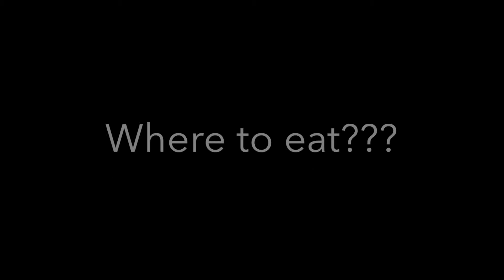15th Annual "24 Hours at Saginaw" 2021 - Where to EAT???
Location is:  301 S. Saginaw Blvd., Saginaw, Texas